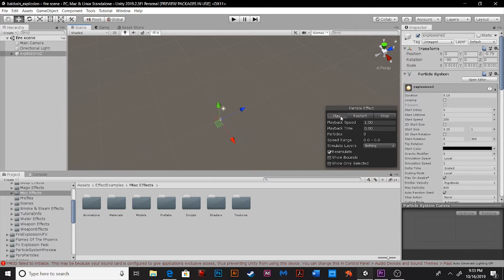Short Unity VFX Reel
Music isn't mine, it's from Tron.

Simple particle based VFX I built inside the Unity game engine.